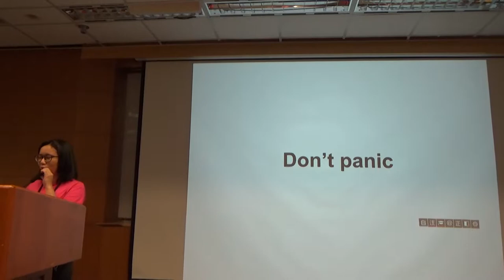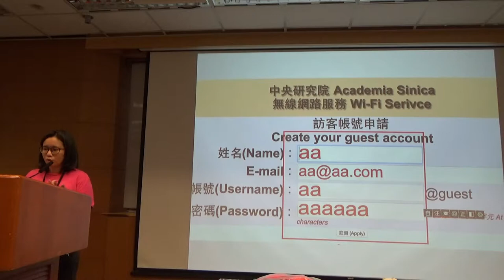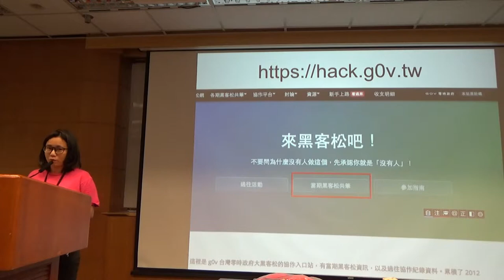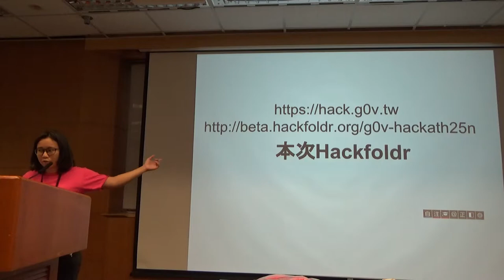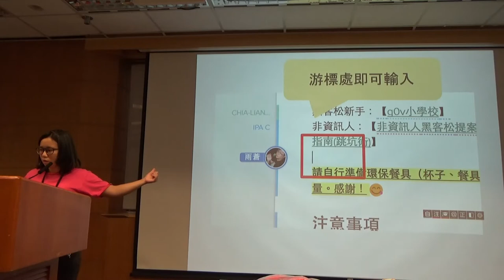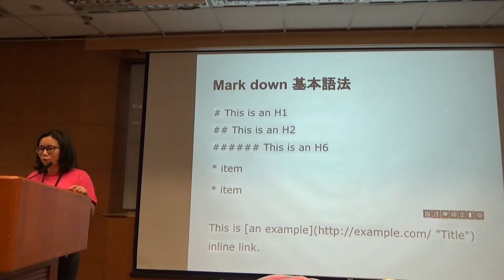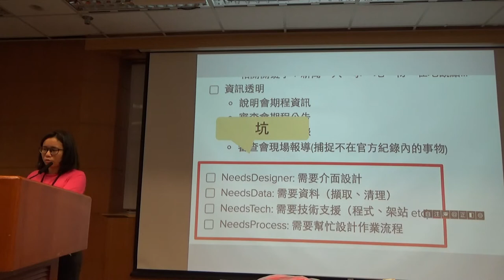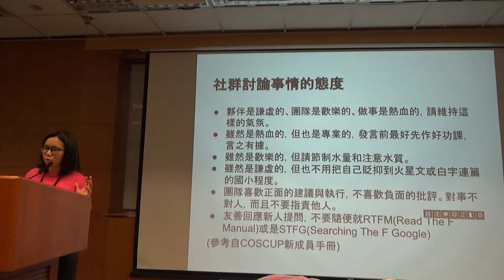g0v tw hackath25n — 提案 — 新手教學 — 一綱多本黑客松